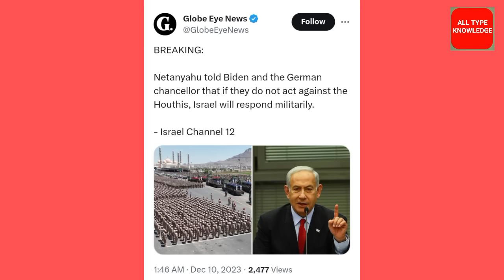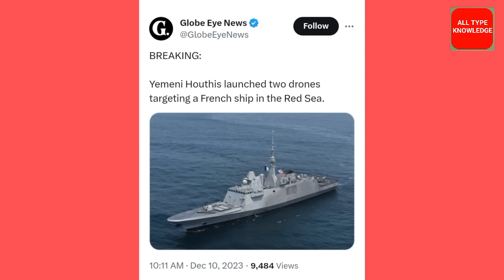इज़राइल अमेरिका सऊदी तीनो ने यमन के सामने घुटने टेके | Israel Palestine Conflict New Update Today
इज़राइल और हमास के बीच जंग बंदी के 7 दिन के समय सीमा खत्म हुई यानी शीश फायर की समय सीमा समाप्त हो चुकी है yemen ke huti group ne aaj fir se israeli cargo ship ko hijack kar liya
hamas ne bandako ke dusre group ko chhodne se inkar kar diya hai kyu ki israel cease fir ke niyam ka ulanghan kar raha hai
hamas ne israel ke 14 bandako ko chhoda israel ne filisteen ke 42 bandako ko chhoda
Filisteen or israel jung ke 48 din baad cease fir ka elaan hua jiske baad aaj gaza ki sadko par log nikle